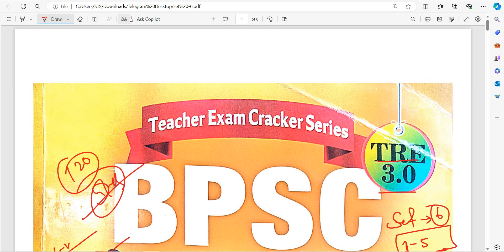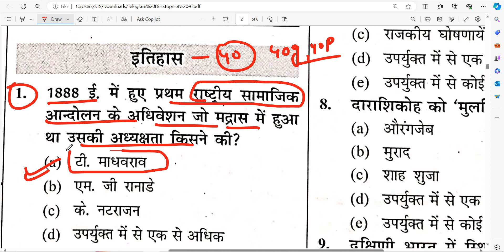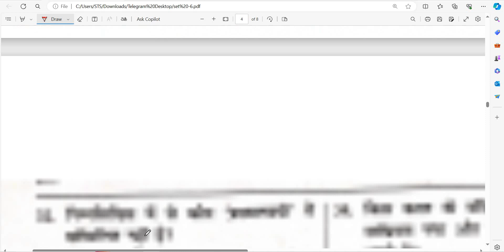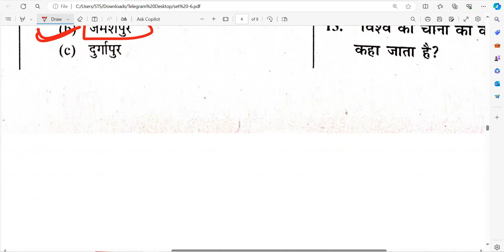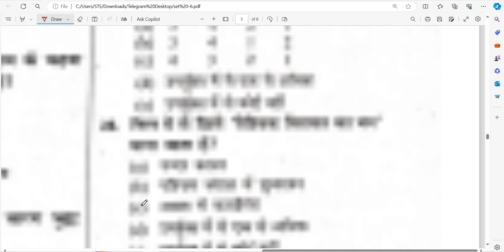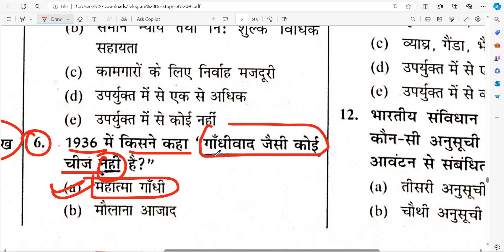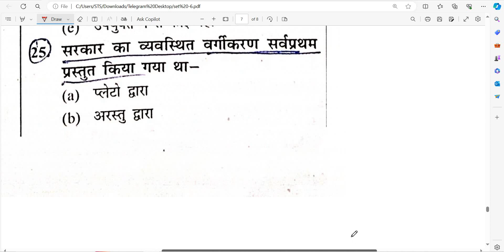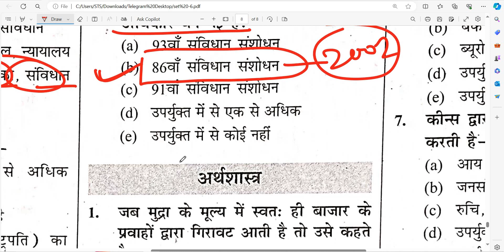🫥BPSC TRE 3.0/ 4.0 Vacancy | Bihar Teacher Vacancy Latest|प्रेक्टिस सेट | Ranjeet Singh | I A S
Polity,
Geography,
History,
Economics,
Physics,
Chemistry,
Biology,